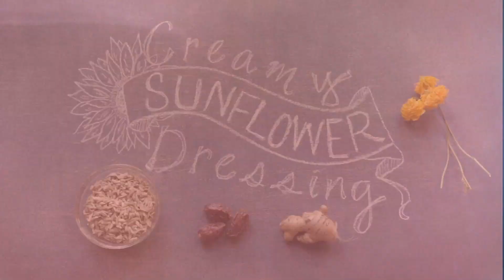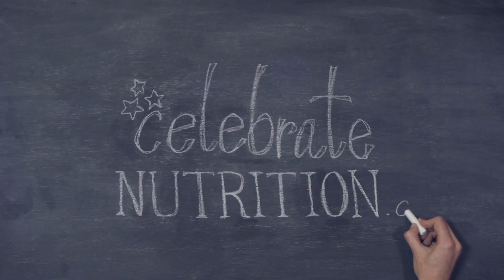Creamy Sunflower Dressing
Creamy Sunflower Dressing with Celebrate Nutrition